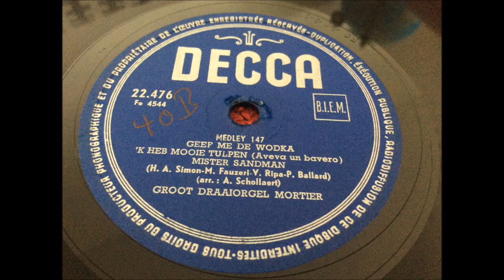Groot Draaiorgel Mortier – Decca 22.476 A-side (Arranged by August Schollaert Aalst)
Decca – 22.476
Format: Shellac, 10", 78 RPM, Single, Mono
Country: Belgium
Released: 1954

Tracklist : Medley 147

A1  Geef Me de Wodka
A2  'K Heb Mooie Tulpen
A3  Mister Sandman

92 Toets Mortierorgel met fabrieks nr. 953